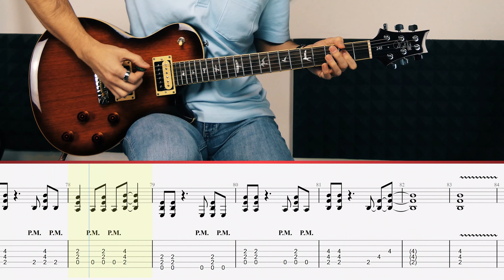Hokuto No Ken - Ai Wo Torimodose (Guitar Tutorial)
Ai Wo Torimodose (Hokuto No Ken) lesson with Daniele Tornaghi, originally played by Michio Yamashita.

Level: Moderate